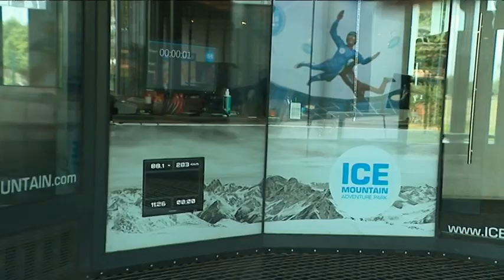Ice Mountain sky Diving